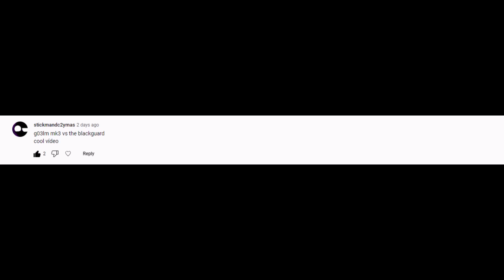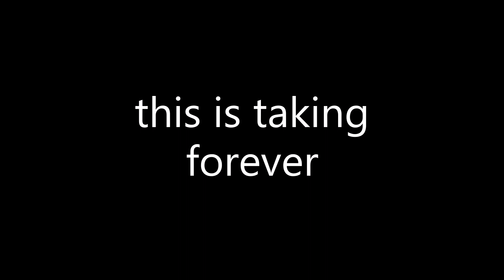MADNESS: Project Nexus - Playground Mode - Blackguard vs G03LM Mk3